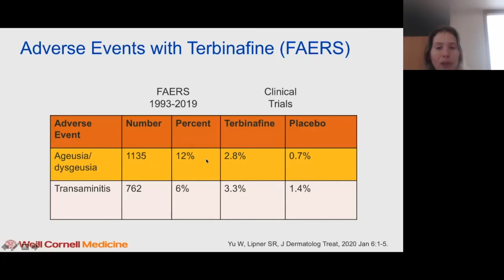Onychomycosis: Counseling Patients About Terbinafine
It is important to counsel patients about terbinafine and its implications.

TRANSCRIPT:
PATIENTS, I'M SURE COMING TO YOU, ARE VERY VERY NERVOUS ABOUT TERBINAFINE, ABOUT THE SIDE EFFECTS, THEY'RE ALL CONVINCED THAT IT'S GOING TO KILL THEIR LIVER.

WE ACTUALLY WROTE A PAPER ABOUT THIS FEAR FACTOR WITH TERBINAFINE, AND LOOKED AT WHAT WAS ON THE WEB, AND THERE WAS REALLY VERY UNRELIABLE INFORMATION THERE.

SO LET'S LOOK AT BACK AT THE ORIGINAL CLINICAL TRIALS AND WHAT THE SIDE EFFECTS WERE SO WHEN WE LOOK AT THE TERBINAFINE GROUP VERSUS PLACEBO, THE PREVALENCE OF TRANSAMINITIS IN THE TERBINAFINE GROUP WAS 3.3 PERCENT, AND IN THE PLACEBO WAS 1.4 PERCENT, AND IF WE LOOK AT THE PREVALENCE OF SMELL AND TASTE DISTURBANCES IN TERBINAFINE GROUP, IT WAS 2.8 PERCENT AND 0.7 PERCENT IN THE PLACEBO GROUP.

SO, RELATIVE TO PLACEBO, SMELL AND TASTE DISTURBANCES WERE ACTUALLY MORE COMMON THAN TRANSAMINITIS, AND THIS IS SOMETHING THAT PATIENTS DON'T EVEN KNOW ABOUT, SO, IT'S IMPORTANT TO COUNSEL THEM ON POTENTIAL SIDE EFFECTS, ESPECIALLY SMELL AND TASTE DISTURBANCES. I HAVE SEEN A FEW CASES, OF THEM, I WILL SAY THAT I DIDN'T WARN ONE OF MY PATIENTS ABOUT THIS WHEN I FIRST STARTED OUT, AND SHE WAS PRETTY PRETTY MAD AT ME.

SHE WAS PRETTY UPSET, LUCKILY HER TASTE DID COME BACK, BUT IN LIGHT OF THE FACT THAT COVID-19 CAN ALSO CAUSE THESE SMELL AND TASTE DISTURBANCES, I THINK IT'S IMPORTANT TO COUNSEL PATIENTS ABOUT IT. AND WE ALSO LOOKED AT THE FDA ADVERSE EVENT REPORTING DATABASE.

AND THIS IS A DATABASE WHERE PATIENTS CAN REPORT THEIR SIDE EFFECTS, PHARMACEUTICAL COMPANIES CAN REPORT THEIR SIDE EFFECTS, AND THEN ANY CLINICIAN CAN REPORT SIDE EFFECTS.

AND THERE WERE SIMILAR RESULTS COMPARED TO THE CLINICAL TRIALS, SO THE MOST COMMON SIDE EFFECT WAS ACTUALLY SMELL AND TASTE DISTURBANCES, AND IN THE DATABASE, IT WAS ABOUT DOUBLE OF TRANSAMINITIS, SO AGAIN, IMPORTANT TO COUNSEL PATIENTS ABOUT THIS.